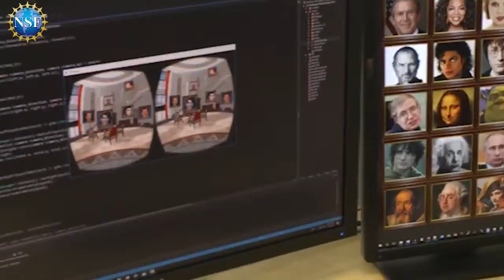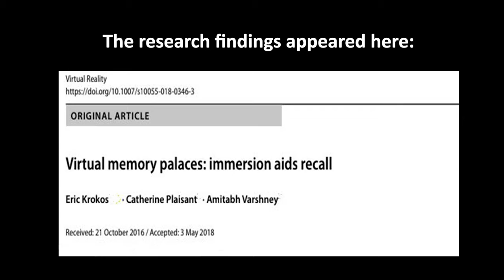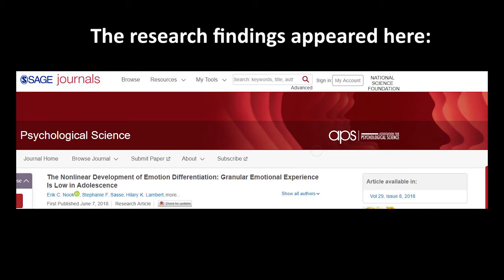Total recall!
In NSF Science Now 59, we explore using virtual reality for memory recall; teenage emotion overload, and finally, we examine the role dopamine plays in forming episodic memories. Check it out!